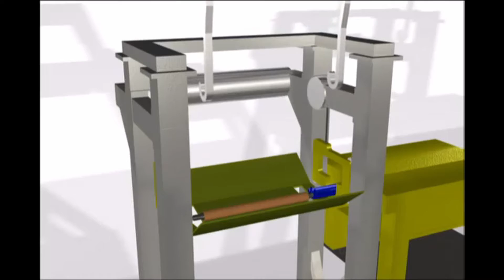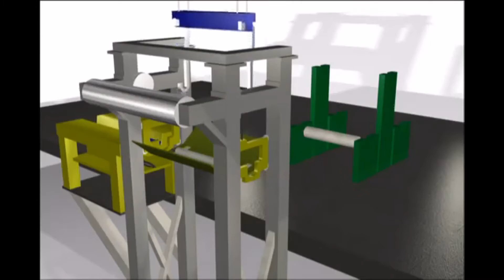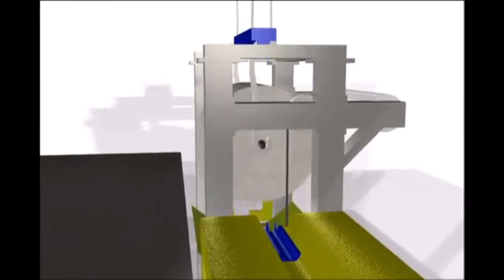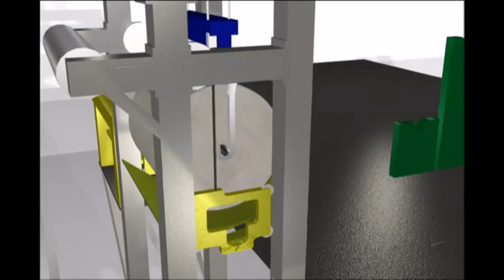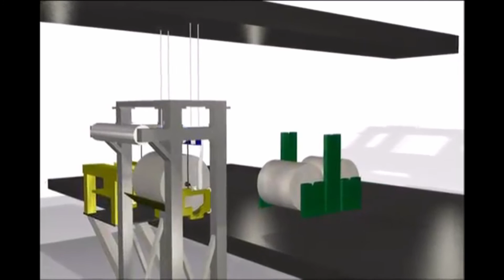ROLL LIFTELEVATOR SIMULATION by SAGE AUTOMATION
Sage Automation Inc.